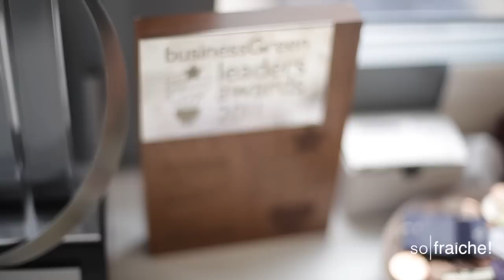so|fraiche!Entrepreneur - Nicko Williamson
Sofraiche caught up with Nicko Williamson, the founder of the environmentally friendly car company, Climate Cars.

 It was fascinating and inspiring to find that Nicko came up with the idea for his
business at the age of 23, and began implementing it when he graduated from
University, creating and structuring his business plan.

 Now his company works with credible clients, covering the whole of greater London
24 hours a day and just recently they launched their first electrical cars, but he
has even higher hopes for the company, he wants it to expand both regionally and
internationally.

 He gave us some great advice, telling us that your team is the most important
thing in business, explaining that you need the right people around you.

Produced by So Fraiche Media

Producer: Cyril Ofori Nelson
Camera Operator: Ersen Ermis
Camera Operator: Gerald Sagoe
Presenter: Diva Mauthoor
Editor: Johny Piper
Editorial: Wilma Sagoe